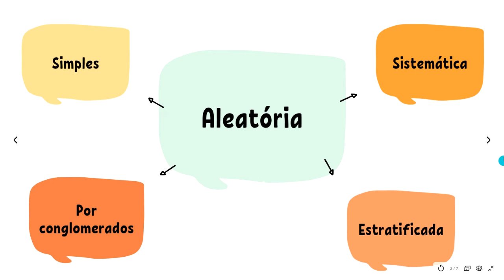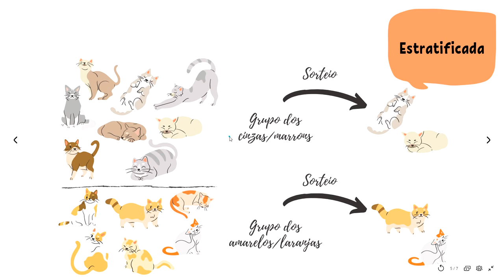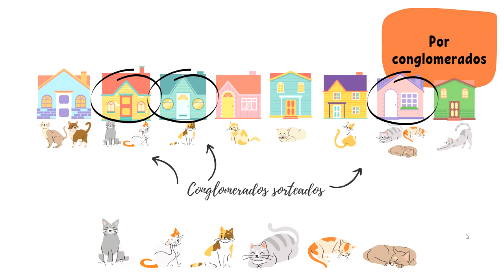Amostragem Aleatória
Nestes vídeos falaremos sobre o processo de amostragem e seus tipos.